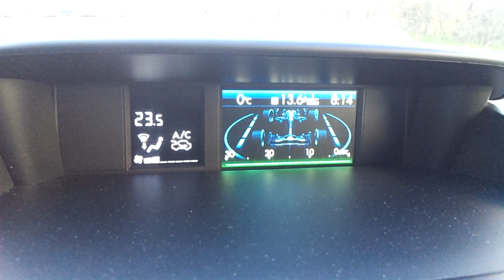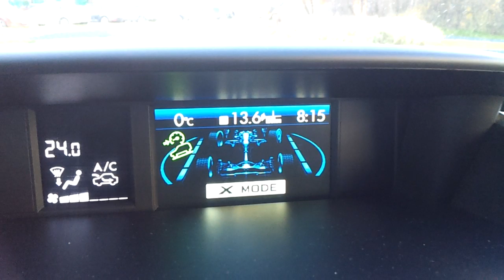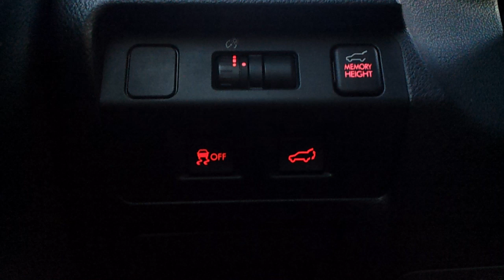Subaru Forester 2013 - салон, багажник. interior review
Subaru Forester - салон, багажник. interior review